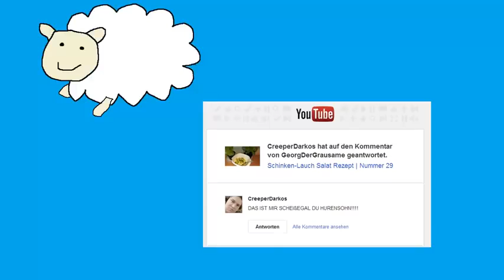Affenzirkus Dennis wird zum tyrannmisu! 480p